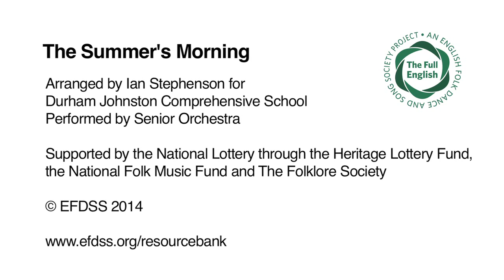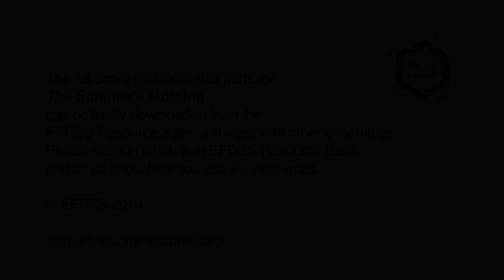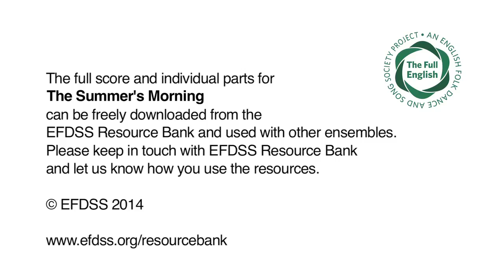The Full English - The Summer's Morning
The Summer's Morning

Arranged by Ian Stephenson for Durham Johnston Comprehensive School. Performed by Durham Johnston Comprehensive School Senior Orchestra.

Supported by the National Lottery through the Heritage Lottery Fund, the National Folk Music Fund and The Folklore Society.